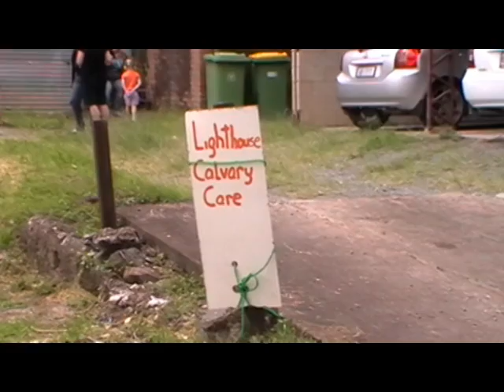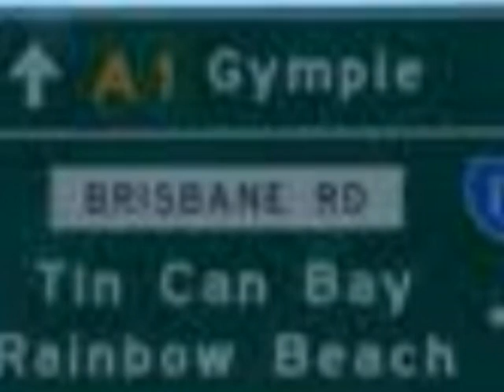Lighthouse Calvary Care Gympie